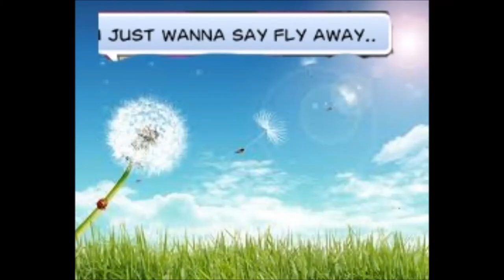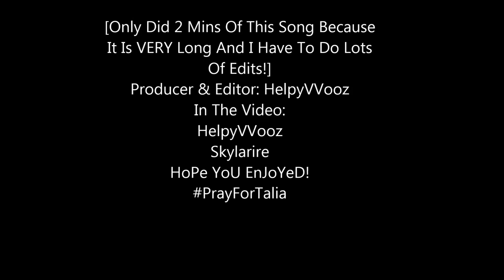Woozworld Music Video: Talia Joy Castellano Tribute Song [Full]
Uploaded: 1st September :)
In The Video: HelpyVVooz & Skylarire [Woozworld]
PrayForTalia A Angel In Heaven! :)